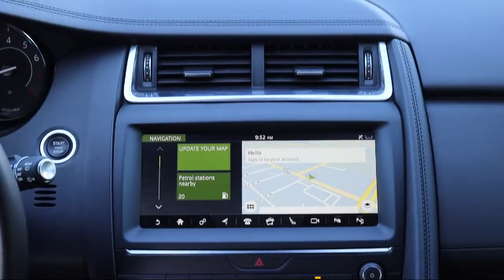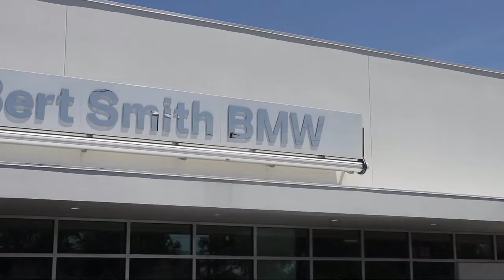2019 Jaguar E-PACE SE St. Petersburg Tampa Clearwater Bradenton Palm Harbor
2019 Jaguar E-PACE SE Stock Number: H246191 Vin:SADFP2FX4K1Z64270.